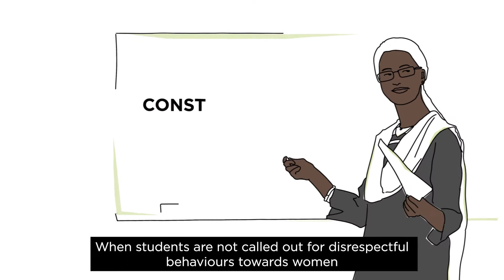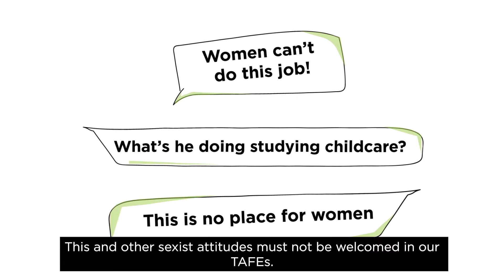Gender Inequality | Change the Story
"Change the Story" is a powerful animation that sheds light on the pressing issue of gender inequality and violence against women. The video aims to spark a conversation and inspire change, highlighting the importance of gender equality in our society. With its engaging visuals and thought-provoking narrative, this video production is a testament to the impact of professional videos in Melbourne. By sharing this story, we hope to contribute to a future where everyone has the opportunity to thrive, free from discrimination and violence.